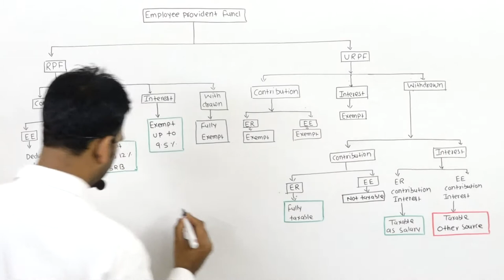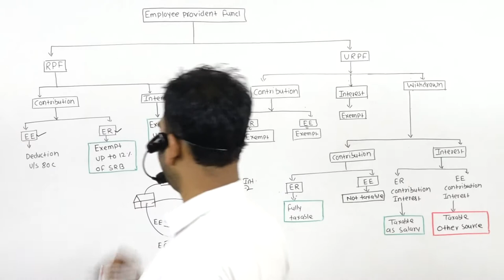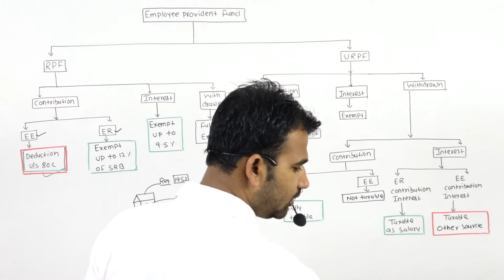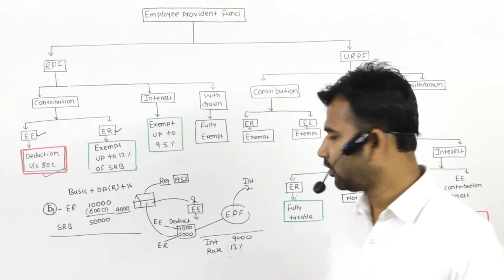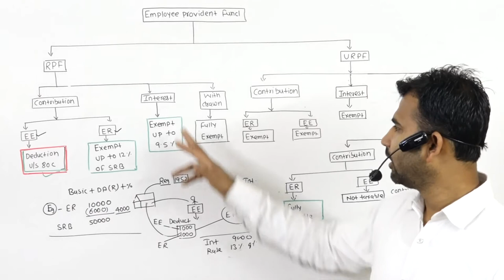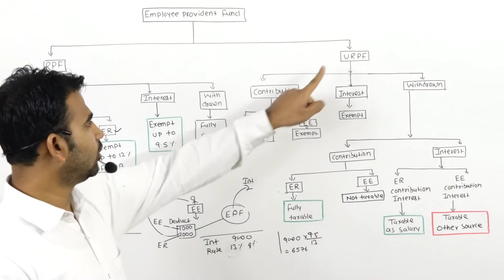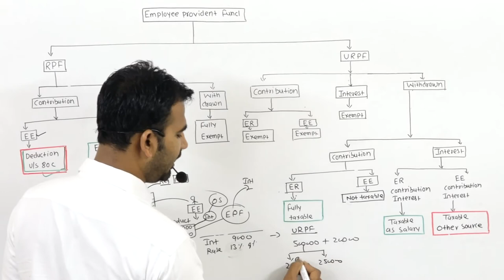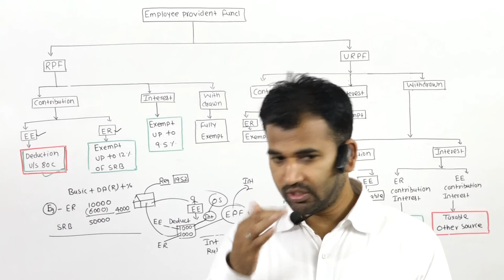income from salary lecture 5b {provident fund } (income tax act 1961)